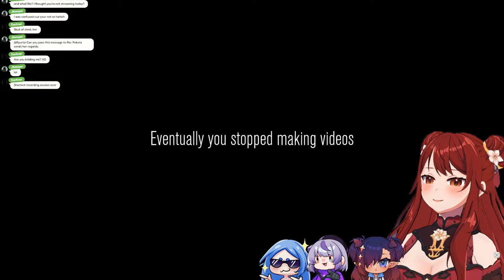【Content Warning】WE'RE GOING VIRAL BOYS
This game is such a gem!

Oshi Mark 🔥✨
General
Art

Credits
Please check twitch channel for the credits! ❤

🔥 Channel Rules
- Be Kind to one another
- No self promoting in chat.
- No Racism | Politics
- Try to Avoid Sensitive Topics
- Please avoid personal questions!
- Please avoid talking about other streamers unless I mention them
- Please no BACK SEAT gaming.
- Please avoid Trauma Dumping. We are just here to chill and be comfy :)